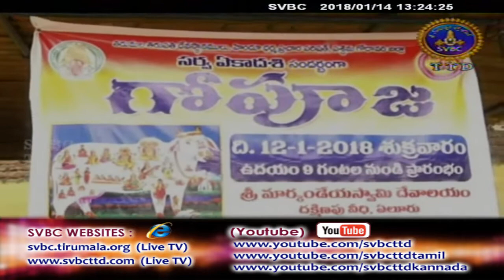Adhyatmika Viseshalu | 1 PM | 14-01-17 | SVBC TTD